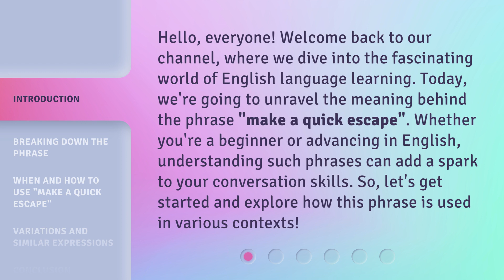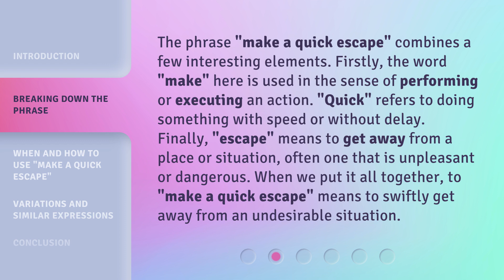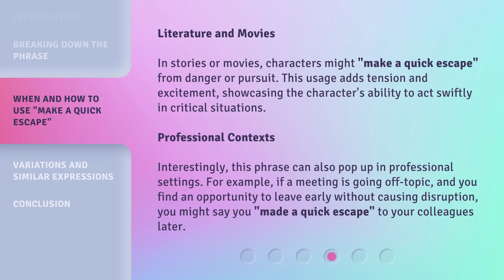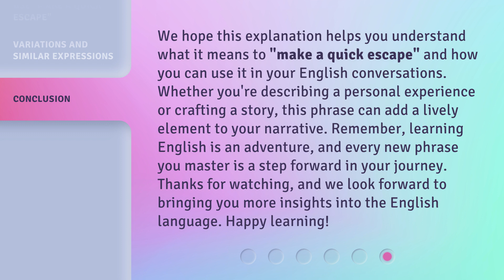Escape in a Flash: Understanding "Make a Quick Escape"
Escape in a Flash: Understanding How to Make a Quick Escape • Learn the secrets to making a quick escape in dangerous situations. This video will teach you valuable skills to keep yourself safe and out of harm's way.

00:00 • Introduction - Escape in a Flash: Understanding "Make a Quick Escape"
00:37 • Breaking Down the Phrase
01:14 • When and How to Use "Make a Quick Escape"
02:13 • Variations and Similar Expressions